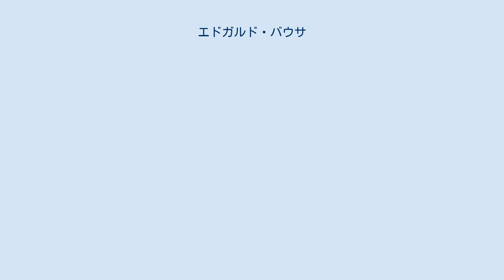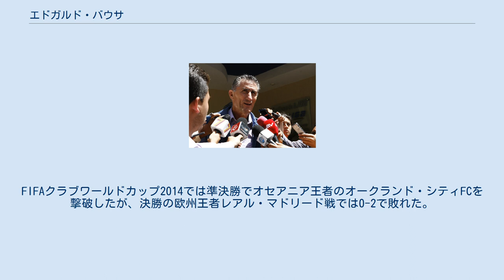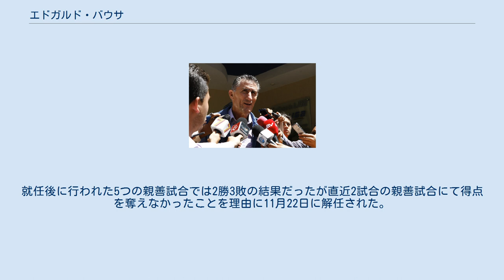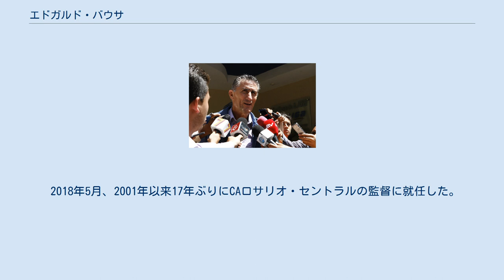エドガルド・バウサ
スポルティング・クリスタルの監督
エドガルド・バウサ（Edgardo Bauza, 1958年1月26日 - ）は、アルゼンチン・グラナデロ・バイゴリア出身の元サッカー選手、現サッカー指導者。
 1977年から1982年までCAロサリオ・セントラルに在籍し、プリメーラ・ディビシオンで2度の制覇を経験。
ディフェンダーながら310試合で80得点を決めた。
 1983年にコロンビアのアトレティコ・ジュニオールへ移籍し2年間プレー。
その後CAインデペンディエンテを経て1985年にロサリオ・セントラルへ復帰。
キャリア晩年にはメキシコのベラクルスでプレーし、1991年に現役を引退した。
 アルゼンチン代表にも選出され、1990 FIFAワールドカップでは準優勝を経験。
1981年から1990年までの間に3試合に出場した。
 1998年にロサリオ・セントラルのCEOを務めた後、1999年に監督へ就任し2001年までチームを率いた。
その後はCAベレス・サルスフィエルドとCAコロンの監督を歴任した。
 テレビ解説を務めていた2003年にペルーのスポルティング・クリスタルの監督に就任。
就任から6カ月でチームをペルーリーグ優勝に導いた。
その後もクラブを率いたが、成績不振に陥り2005年に退団。
 2005年にCAコロンへ復帰した後、2006シーズン途中にエクアドルのLDUキトの監督に就任。
2007年にはエクアドルリーグで優勝を果たした。
2008年にはコパ・リベルタドーレスを制覇し、エクアドルのクラブを国際大会で優勝に導いた初の監督となった。
なお当時のチームにはエンリケ・ベラ、ルイス・ボラーニョス、ホフレ・ゲロン、ホセ・セバージョスなどが在籍していた。
FIFAクラブワールドカップ2008では準決勝で北中米カリブ海王者のCFパチューカを0-2で破り決勝進出を果たしたが、決勝で欧州王者のマンチェスター・ユナイテッドFCに1-0で敗れ準優勝に終わった。
大会終了後に辞任を表明。
 キトでの活躍が評価され、2008年度の南米年間最優秀監督賞を受賞。
その後サウジアラビアのアル・ナスルを短期間率い、2009年にコパ・スダメリカーナを制したホルヘ・フォサッティの後任としてキトの監督に復帰。
2010年にはレコパ・スダメリカーナとエクアドルリーグの二冠を達成した。
 2013年、CAサン・ロレンソに入団。
翌年のコパ・リベルタドーレスではクラブを史上初となる優勝を達成し、自身は異なる2つのクラブをリベルタドーレス優勝に導いた監督となった。
FIFAクラブワールドカップ2014では準決勝でオセアニア王者のオークランド・シティFCを撃破したが、決勝の欧州王者レアル・マドリード戦では0-2で敗れた。
 2015年12月17日、ブラジルのサンパウロFCの監督に就任したが、半年で退団した。
 2016年8月1日、アルゼンチン代表の監督に2年契約で就任。
ナショナルチームで指揮を執るのは初めてであった。
しかし2018W杯・南米予選では4試合を残して5位に位置する不振に陥り、2017年4月10日に解任された。
 アルゼンチン代表解任後の2017年5月11日にアラブ首長国連邦代表と1年契約を結んだ。
2018W杯・アジア予選にて3試合を残して4位に位置する中での就任だった。
就任後初戦のタイ戦では痛恨のドローを喫し、2戦目のサウジアラビア戦には勝利したものの、最終戦のイラク戦でも敗北しワールドカップ出場を逃した。
 アラブ首長国連邦を率いていた2017年9月14日、2018 FIFAワールドカップ出場を決めたもののベルト・ファン・マルワイクを解任したサウジアラビア代表の監督に就任。
就任後に行われた5つの親善試合では2勝3敗の結果だったが直近2試合の親善試合にて得点を奪えなかったことを理由に11月22日に解任された。
 2018年5月、2001年以来17年ぶりにCAロサリオ・セントラルの監督に就任した。